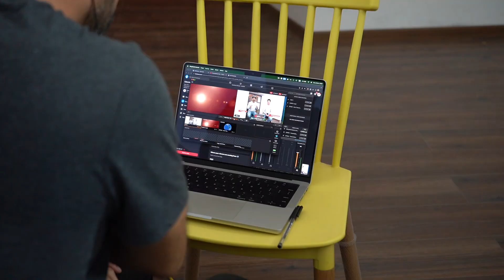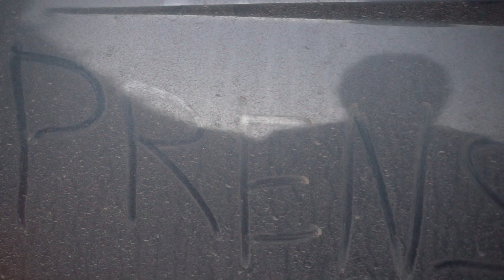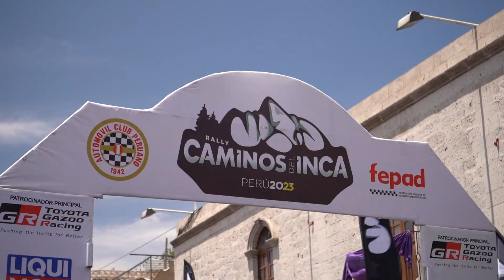Detrás de cámaras || Caminos del Inca 2023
Este es un video sobre todo lo que pasó detrás de cámaras en la cobertura del rally Caminos del Inca 2023. Este rally recorre gran parte del territorio peruano y las etapas son entre ciudades. La carrera dura una semana y es complicado para todos los que participan de alguna manera en ella. Los pilotos son exigidos al máxima, los mecánicos no duermen y la prensa, como el equipo de Auto TV, siempre tiene que estar adelante de la acción y pendiente de las novedades para poder informar al público de buena manera. Auto TV estuvo como todos los años, cubriendo la carrera en vivo desde YouTube y Facebook e informando sobre la carrera en tiempo real. Este video es el detrás de cámaras de lo que fue esta producción.

Cuéntanos en los comentarios, qué te pareció la cobertura de Auto TV de Caminos del Inca 2023. +